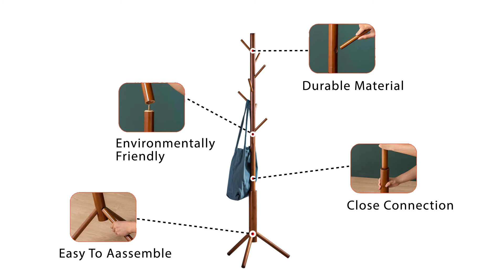Naayaab Craft Wooden Coat Rack Free Standing with 7 Hooks | Tree Coat Rack Stand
Leopax presents " Wooden Agarbatti Incense Stick Box Holder" from its Brand Naayaab Craft
Get the product from the following links